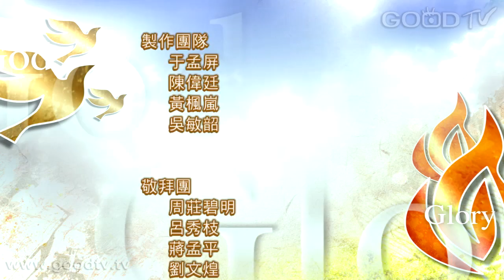禱告大軍迎接復興2014-05-22~道歉與饒恕(四)處理衝突-饒恕與祝福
以弗所書 4:26 「生氣卻不要犯罪；不可含怒到日落， 」
以弗所書 4:31-32 「一切苦毒、惱恨、忿怒、嚷鬧、毀謗，並一切的惡毒，都當從你們中間除掉；並要以恩慈相待，存憐憫的心，彼此饒恕，正如神在基督裡饒恕了你們一樣。」